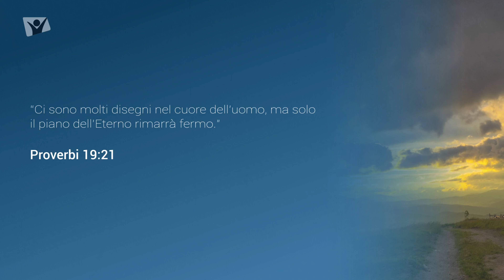Proverbi 19:21 – Venerdì 27 ottobre 2023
“Ci sono molti disegni nel cuore dell'uomo, ma solo il piano dell’Eterno rimarrà fermo.” Proverbi 19:21

Meditazione giornaliera Apri la porta del tuo cuore, autori vari, Anna Cupertino.